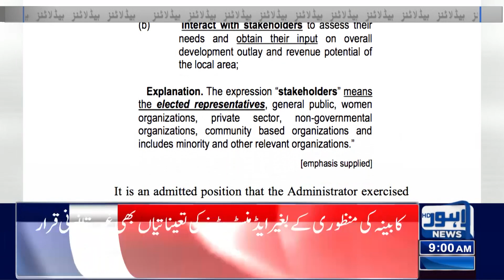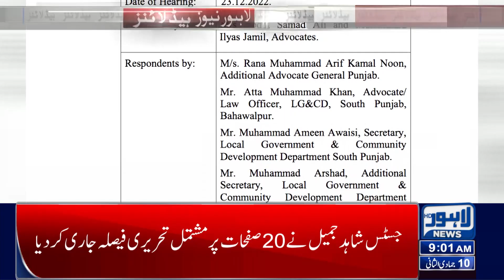Lahore High Court Takes Big Decision | 09:00 Am Headlines | 03 January 2023 | Lahore News HD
PTI to issues white paper on economy today

Imran trying to damage political system for personal gains: Ahsan

We'll keep standing beside Imran Khan, Moonis tells PDM

HEC rules out possibility of restoring old master and bachelor programs

Imran Khan changes his narratives like weather: Marriyum

Imran directs PTI stalwarts to apprise masses of economic woes

PML-N withdraws no-trust motion against speaker, deputy speaker

Marriyum wants to know Imran's motives behind Bajwa's extension